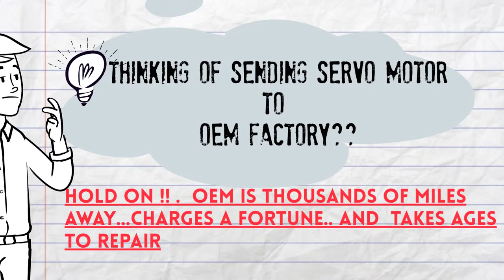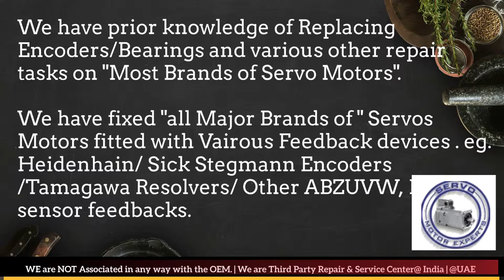How to install Align Berkeley Process Resolver Angle Adjust Servo Motor Saudi KSA Qatar ARAB UAE